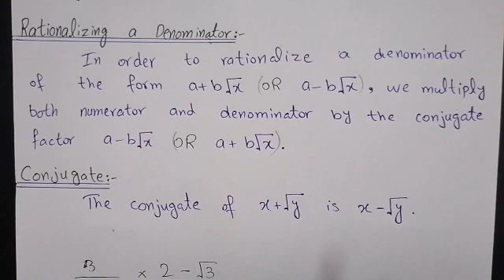9th Maths, Complete Review of Chapter#4. (Part-2)